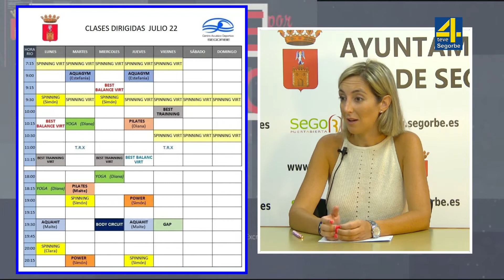SEGORBE por ti con Ángeles Gómez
▶️ ENTREVISTA

Dirige y presenta: Esperanza Orellana
Invitada: Ángeles Gómez Mañes, Concejal del Ayuntamiento de Segorbe nos habla del Parque Acuático Segóbriga Park y de la piscina de Cárrica; de las Fiestas de San Cristóbal y de la plaza de Ángel, del CADES; entre otras cosas más.